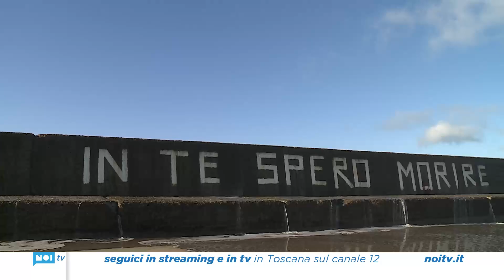Il mare grosso ferma i lavori della draga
Le condizioni del mare hanno impedito l'avvio delle operazioni di dragaggio dell'imboccatura del porto, ancora ferma in banchina la draga Aurieldo